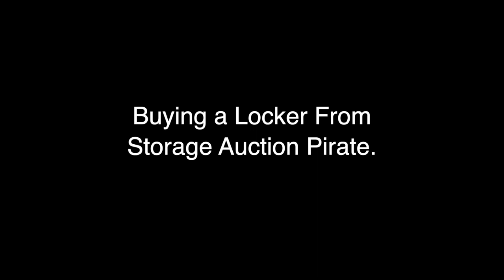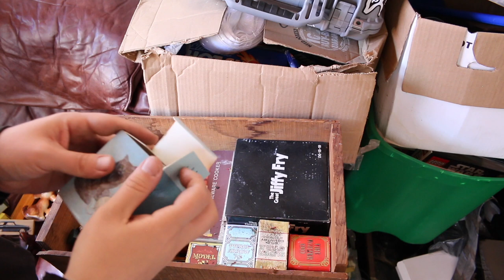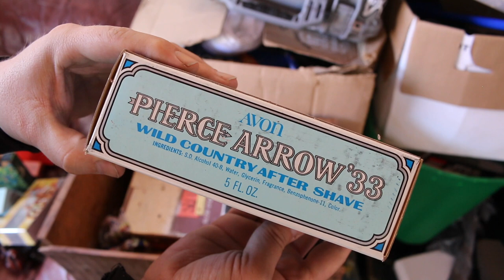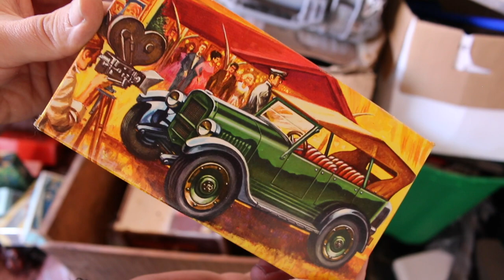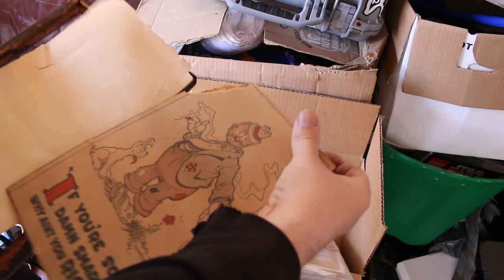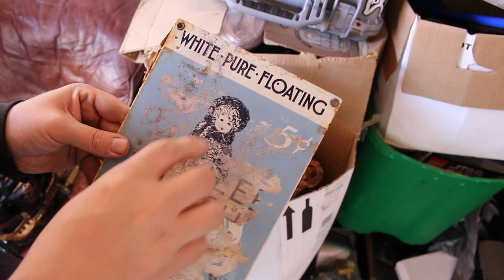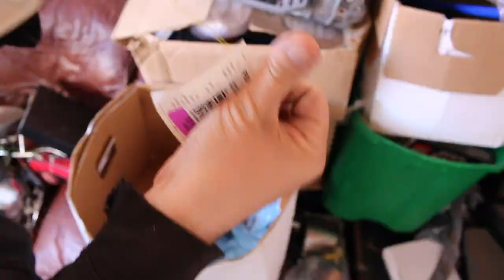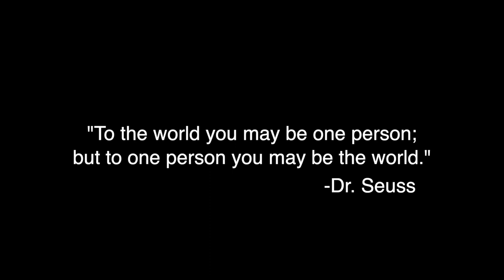Storage Auction Pirate Sold Me a Storage Unit - Big Gamble, Crazy Finds!!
I bought an abandoned storage unit from my friend Mike @StorageAuctionPirate